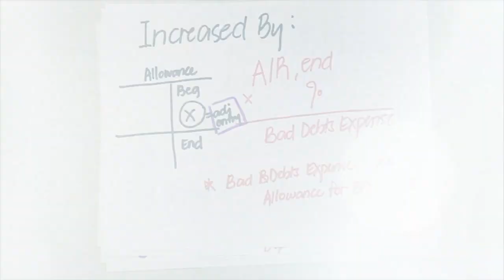COB Channel Pilot Episode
Watch out soon, RVR-COB!

A channel that would provide you what you need in just one click away.

A channel that gives you an immediate academic assistance 24/7.